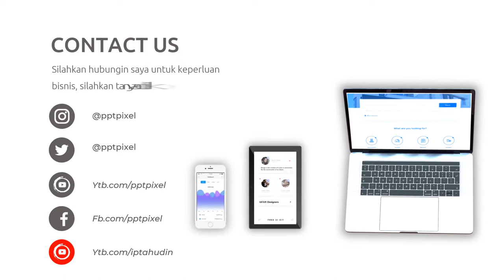Video Promosi Coffee Shop, Kopi, Bisnis Online, Online Shop, Cafe, Barista, Modern, Terkini, Elegan,